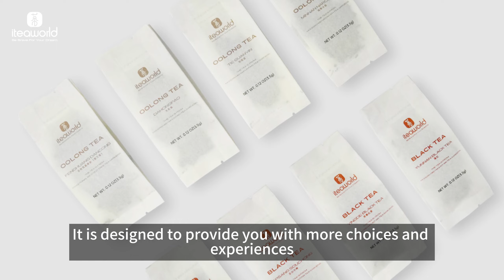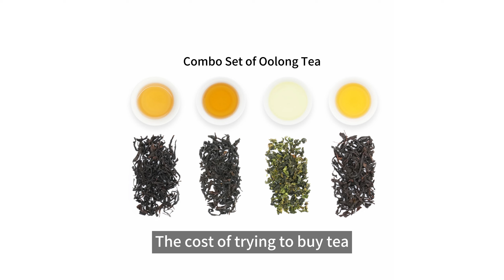Discover the Art of Chinese Tea: Introducing iteaworld's Exquisite Collection🍵🌍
Join us on a journey to explore the essence of Chinese tea with iteaworld's curated collection of 8 distinct black teas and oolong teas. 🌿 From the iconic Big Red Robe and Tie Guan Yin to the rich flavors of Lapsang Souchong and Yunnan Red Tea, each tea in our collection offers a unique taste and exceptional quality. 🍵Immerse yourself in the world of Chinese tea and experience a comprehensive tea-tasting journey. for more information.